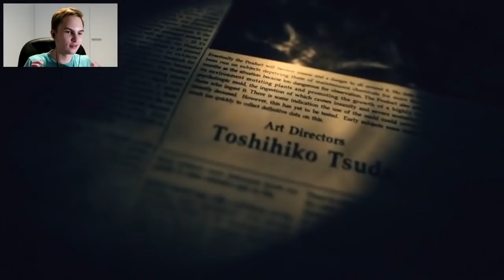PARHAAT PALAT! | Resident Evil 7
Muistakaa jättää tykkäys jos piditte :3

Kertokaa minkä kauhupelin pelaan seuraavaks :)